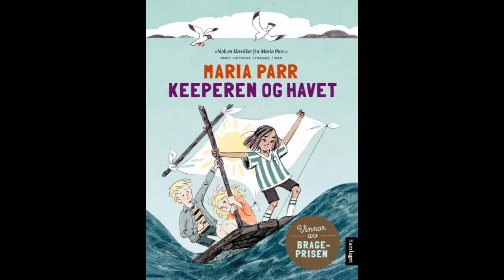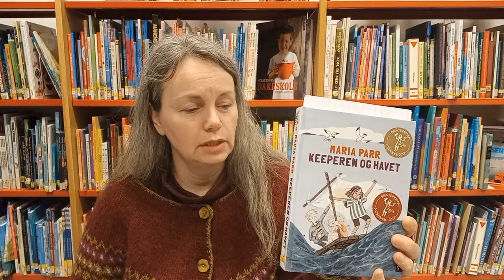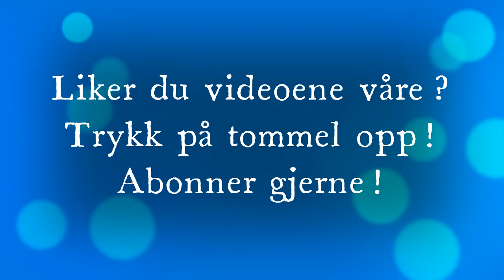Boktips: Keeperen og havet av Maria Parr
I boka frå 2017  har Trille og Lena (som vi kjenner frå Vaffelhjarte, 2005) blitt 12 år og det er nye problemstillingar. For Trille synest Birgitte, som skal bu i Knert-Matilde i eitt år, er veldig søt. Ho kjem frå Nederland og er grei mot alle. Lena spelar fotball og er oppgitt over den nye trenaren, som får inn ein keeper til, som tar over alt. Men Lena veit råd og har ein fin hemn. I boka er det ville utfluktar med flåte, flaksar rundt med laken som julbukk i orkan og er mykje saman med farfar til Trille. Det er dramatisk på ein fisketur og Trille må vere modig og redde farfar.